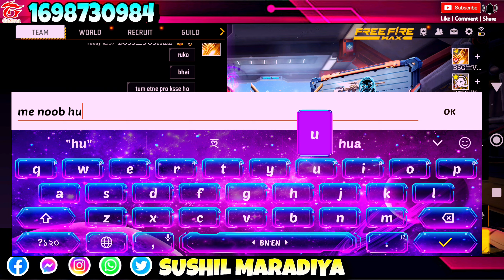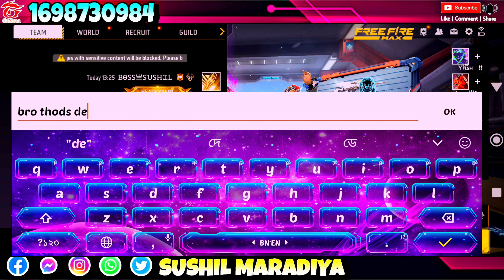GLOBAL TOP 1 PLAYER CALLED ME NOOB 😠🤬 आजा 1 VS 3 मै || DIMOND KING 🤯| GARENA FERE FIRE 🔥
DESI YASH YOUTUB LINK 🎯

X
Description
pop, lil wayne, live, wifisfuneral, official, rip,
jahseh onfroy, yung bratz, 2019, trap, jahseh,
jesus honcho - infatuated (official music
video), emotional rap, yung bratz
XXxtentaction, elevator, yung bratz
XXxtentacion, elevator xxxtentacion, yung
bratz lyrics, XXxtentacion songs, infatuated,
XXxtentacion yung bratz, yung bratz artist,
arms around you song, arms around you, sway
lee, arms around you tribute, rap music, pop
music, proudcatowner, xxx tentacion, hip hop
music, armaroundyou, armsaroundyou, yung
bratz rap, yung bratz song, elevator audio
only, yung bratz audio only, yung bratz new
song, lilpump, swaelee, maluma, pumpP,
evening, infinite militia, rauf faik, payo n hauk,
rolling loud, 88rising, tour, denzel c.., save me
(audio), eminem rip donald trump, eminem
listen, seamless, video, replay, beats, beat,
long, xxxtentacion dead, rip xxxtentacion,
tyga, xxxtentaicon fight, xxxtentacion leak,
XXxtentacion leaked, Gix9ine, justin bieber,
6ix9ine XXxtentacion trollz, Gix9ine
XXxtentacion, 6ix9ine trollz, xxxtentacion
unreleased, xxxtentacion 2020, ricch, roddy,
roddy ricch, ieatpussy, the box, box,
XXxtentacion alive, roddy ricch the box,
XXxtentacion roddy ricch, trollz 6ix9ine, justin
bieber la bomba, look at me bass boosted, look
at me clean, look at me instrumental, look at
me now, look at me juice wrld, look at me1
hour, look at me carrie underwood, look at me
now clean, look at me now chris brown, look at
me i puta face on wow, look at me now lyrics,
sauce!, sauce, onfroy, xxxtentacion if was
back, members only vol 4, XXxtentacion look at
me, look at me xxtxtentacion official lyrics,
XXxtentacion bmw i8, XXxtentacion bmw,
ihaterappers, lore, song, soundcloud, new, lit,
dont cry lil wayne, don't cry, Xxtenations, dont
cry, lil wayne don't cry, fire, hot, peakųuA Ha
CMepTb Xxxtentacion, official audio,
XXxtentacion - look at me! (audio), hanging,
r&b, xxxtentacion - everybody dies in their
nightmares (audio), everybody dies in their
nightmares (audio), lil wayne 2019,
Xxtentacion, xxtentacion - bad! (official music
vide

3 Random Grandmaster Player Call Me noob
i challenge them 1v3 custom room
Random 2 HOT Cirl Call me noob and I
challenge for room lv3 Garena Free fire |noob
prank
Random RICH HOT Girl Call me noob andI
challenge for room 1v3 Garena Free fire
3 Random Grandmaster Player call me noob i
challenge them 1 vs 3 custom room
3 Random Rich Grandmaster Toxic Player call
me noobi challenge them 1 vs 3 custom
room | swam
Random Grandmaster Couple call me noob i
challenge 1 vs 2 custom room